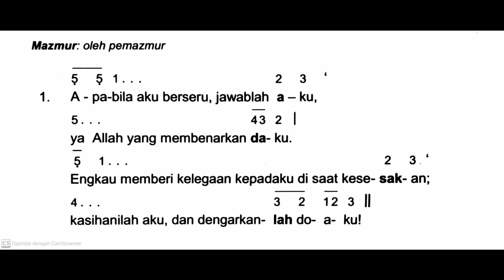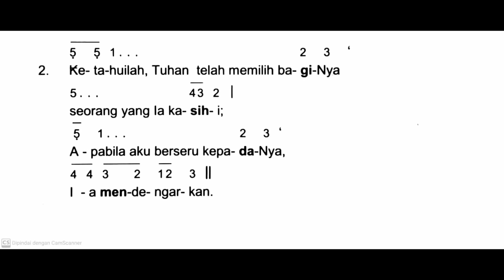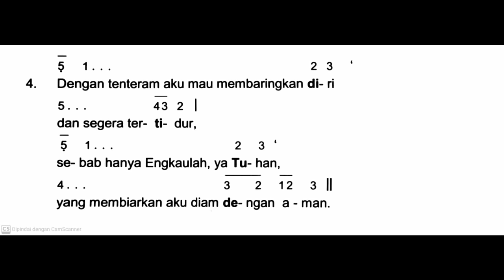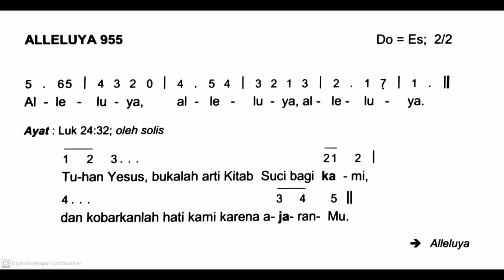[Edisi Baru] Minggu, 14 April 2024 - MINGGU PASKAH III (Ketiga) - Mazmur Tanggapan & Alleluya -Thn B